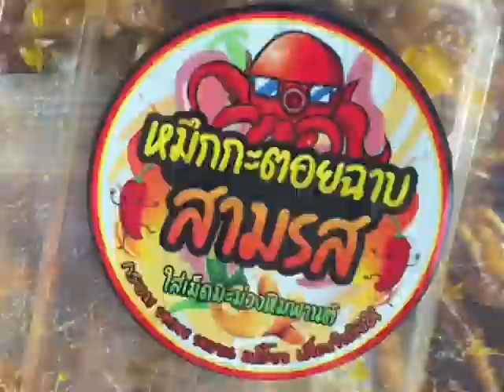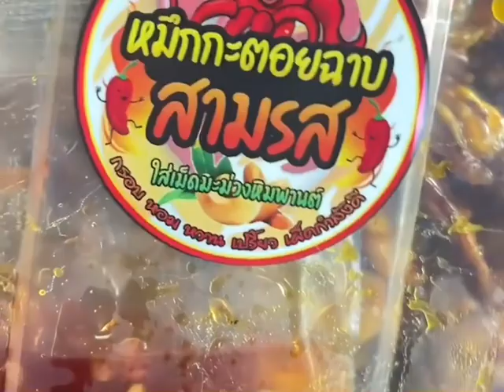ไถติ้กต้อกจนหิวหมึกกะตอยฉาบ 3 รส